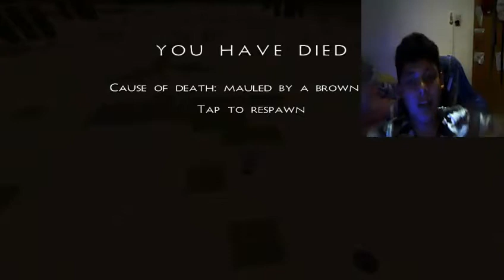el regreso de survivalcraft modo supervivencia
hola agente que tal si jugamos al modo supervivencia en survivalcraft la verdad son difíciles de sobrevivir pero algo le pasa a esto ……. no es nada mejor vamos al video mio y enseñar a mis suscriptores mas noobs como hacer